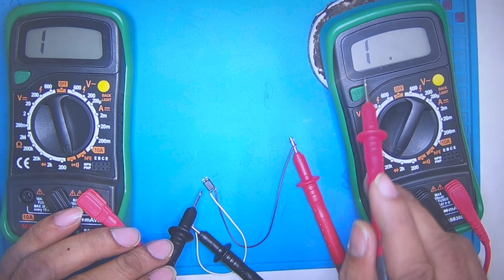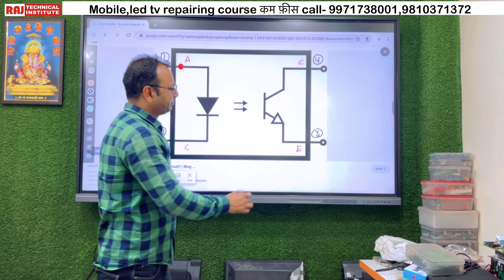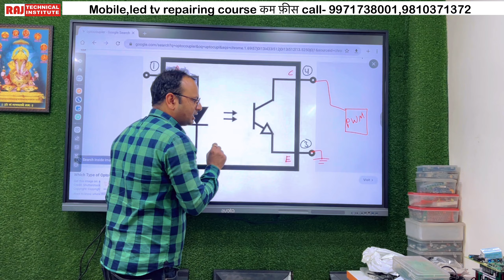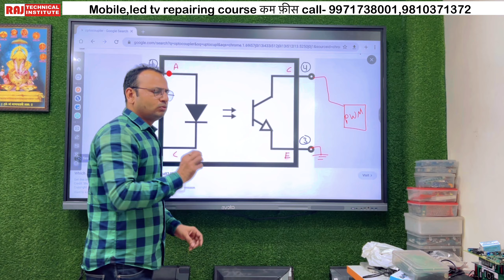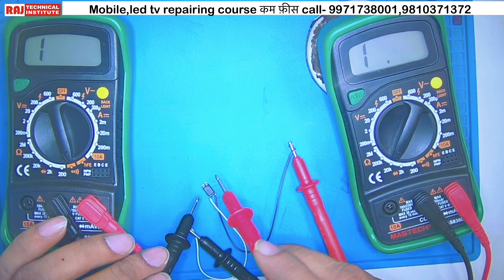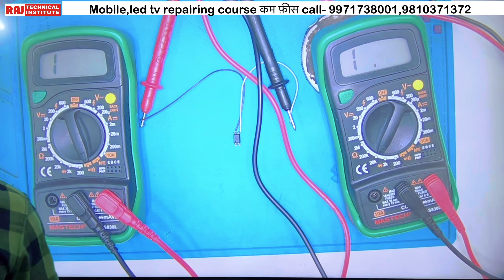ऑप्टोकॉप्लर ic चेक करने का आसान तरीक़ा | led tv repairing course | power supply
Led tv display problem # led tv repairing course | Raj technical institute ledtv led tv display problem lrd tv panel repair power supply repair

Wifi not working solution video
🌟 LCD LED Repairing Course Details.
1. All Type SMPS PFC Supply Repairing.
2. All Type back light solutions.
3. All LED,LCD Main board information.
4. LED stand by Solution.
5. All Smart board and normal board
Installation .
6. All regulator  IC information.
7. All penal or Scheller Board Repairing.
8. Penal by pass jumper solutions.
9. RT809 F , RT809 H programmer supplier information.
10. All Type SMD component  information and testing
11. Mother board tracing .

🌟mobile repairing full advance level hardware software chip level course  with OCA lamination EMMC programming course available.

Led tv training

Smart LED TV reparing course
LED TV reparing course near me
Lid tv ka display kaise thik karen